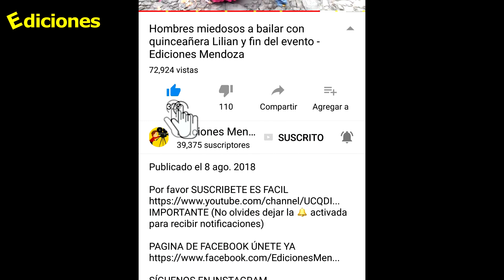Autoestima de Sandra se levantó muy feliz frente a cámaras en pantalón - Ediciones Mendoza